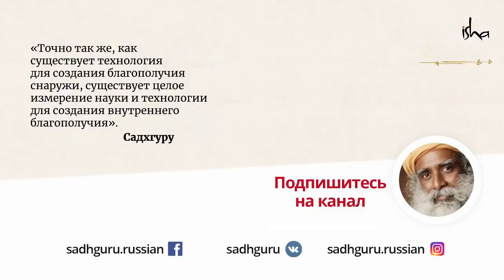Вы думаете, что разум находится в голове?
Если вы считаете, что ваш разум находится у вас в голове, — рискните пересмотреть свои взгляды. В этом видео Садхгуру рассказывает о разуме, содержащемся в каждой клетке нашего тела.